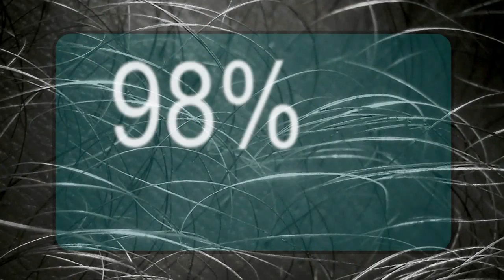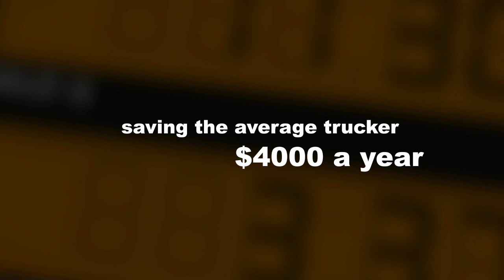Shorepower Truck Stop Electrification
Shorepower Technologies builds, deploys and operates road-side plug-in stations that allow the nations 500,000 long-haul truck drivers to eliminate unnecessary idling during required rest periods, saving drivers thousands per year on diesel fuel while significantly reducing associated toxic emissions.